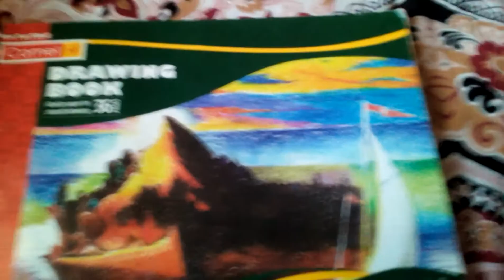Special drawing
Shades,2d design,greeting,still life,leaf painting.